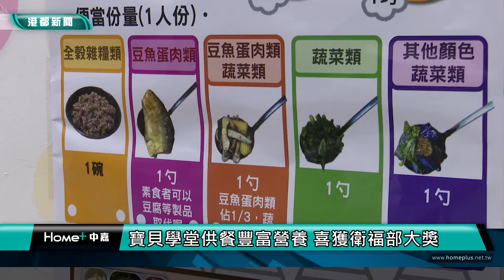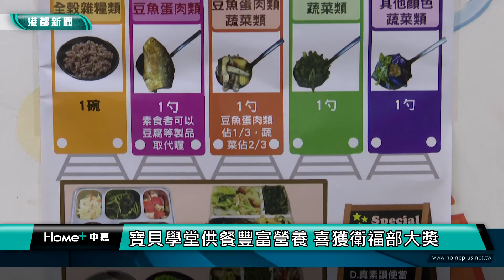健康飲食|寶貝學堂供餐豐富營養 喜獲衛福部大獎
寶貝學堂供餐豐富營養 喜獲衛福部大獎

現代人飲食注重營養及健康，尤其是長輩更不例外，少油少鹽是基本，還要依照專業的營養師調配，每日必須要營養均衡，路中廟發展協會就秉持著這個精神，為長輩服務，今年度還榮獲了衛福部的社區共餐獎。